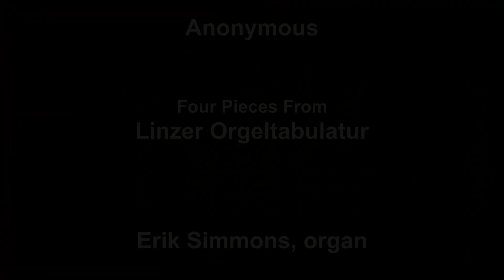Anonymous - Four Pieces from Linzer Orgeltabulatur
Erik Simmons, organ

0:00 | Tannz "Jesu Du zartes Lämblein"
2:08 | Es flog ein kleines Waldvögelein
4:14 | Mit Seufzen und mit Klagen
6:08 | Dantz